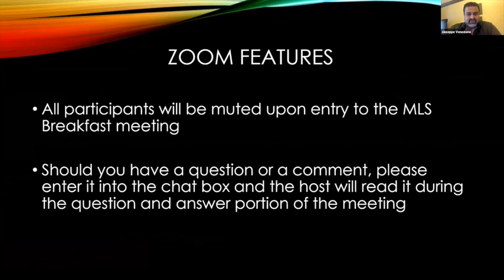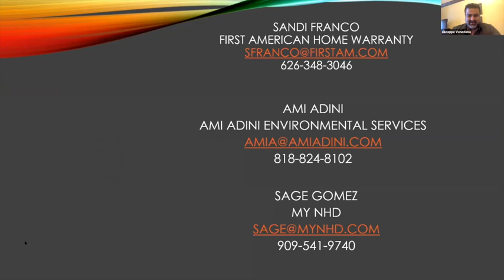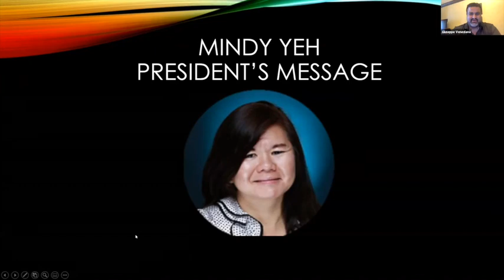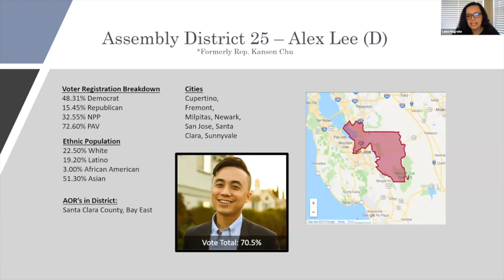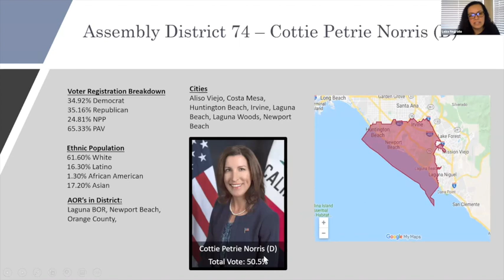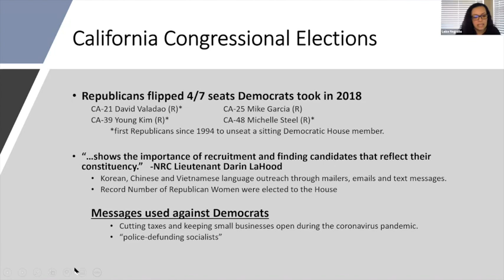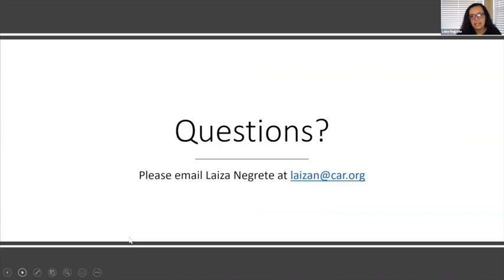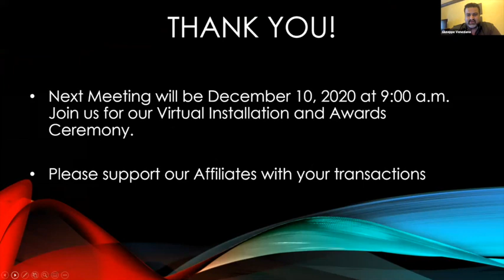2020 California Election Results - December 3, 2020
Virtual MLS Breakfast Meeting - December 3, 2020
Topic: 2020 California Election Results
Speaker: Laiza Negrete, C.A.R. Vice President of Political Affairs